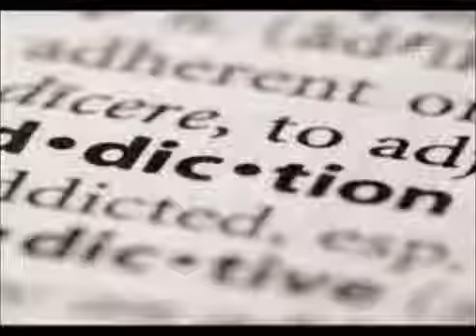💿 "Addicted" Original Rock Song | Music By KanD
💿 Music
*Addicted* Néw Music by KanD - YouTube Music Trends
Video Content
All Related Music Written and Produced By KanD
Song Title: "Addicted"
Album Title: Legendary
Written By KanD
Executive Producer KanD
Co Producer Dominic "School of Rock Randolph NJ
youtubetrends by kand
*Official Music By KanD Channel* Features
Video Content
Original Songs
ASCAP Library
Songs By KanD
 Full Length Productions as well as  clips of Music By KanD i
Studio Grind Clips
Songs written and Produced by KanD Johnson
Song Catelog Youtube Music Videos and Song Lyrics, with a dash of remix cover of Classic KanD Favs

ASCAP Licensed Songwriter
YouTube Music video
News
New Rock Sensation
Legendary KanD Johnson,
Best Rock Singer 2017-20
Original Songs
Official KanD Music*

*Music Entertainment

Professional Entertainer

Cinematic Concept

 Theme Songwriter
Executive Producer KanD Johnson
Over 200 ORIGINAL song catalog in a wide variety of genres Vocalist: KanD Johnson, Vocal Assasin
Modern Day Tina Turner

Some Remix Musical Arrangements Provided by Youtube Music

Néw Rock Sensation
Best Rock Singer 2017-21
💿  "Addicted" Original Rock Song Néw Music By KanD
Muisc Executive Produced, Lyrics By  KanD Johnson

📟 747 REALm RADIO
"Music from the Soul... for the Soul"
Heads up:  News Announcement | New MUSIC Coming Soon!
RhythmRealHigh Band
Lead Singer KanD Johnson